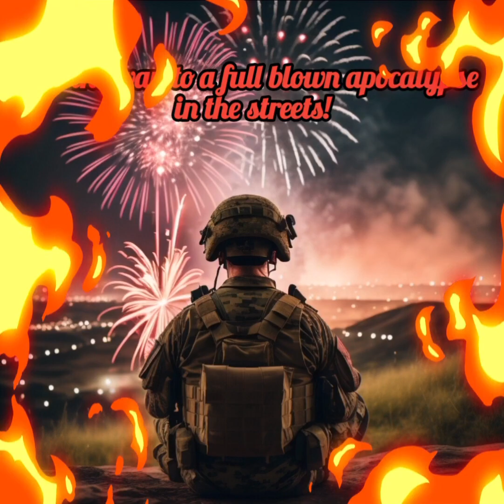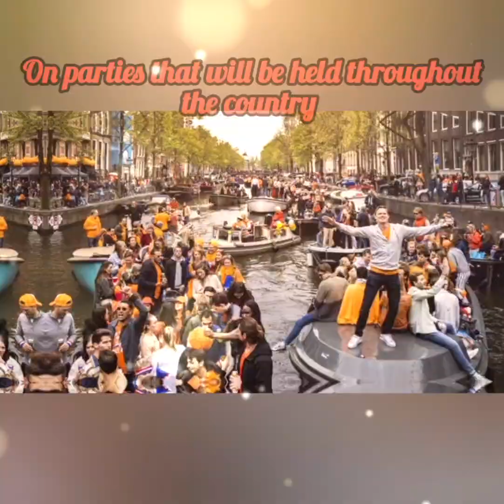comedy funny top5 lol dutch translation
On this channel, I craft hilarious videos with funny edits, poking good-natured fun at various topics like countries and movies. If you're ready to have a blast, you've come to the right place!

Is there a country you'd love to see featured in our comedic spotlight? 🌍😄

But wait, there's more! We don't stop at just tickling your funny bone. Our videos are packed with intriguing and surprising fun facts about different subjects. Learning has never been this entertaining!

Join the laughter revolution as we create a freshly growing community of comedy aficionados!
link in our bio!